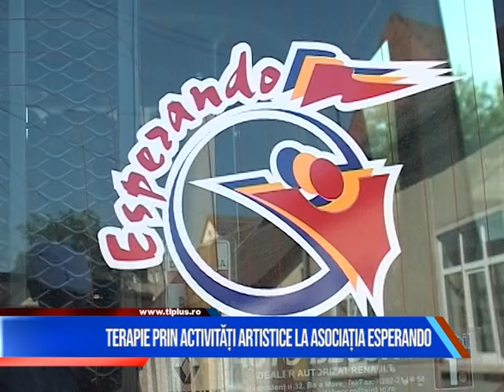TERAPIE PRIN ACTIVITĂȚI ARTISTICE LA ASOCIAȚIA ESPERANDO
Tinerii cu dizabilități din Baia mare beneficiază de diverse activități artistice care cu scop terapeutic, începând cu luna octombrie. Aceste work-shopuri sunt organizate de Asociașai Esperando în colaborare cu specialiști din diverse domenii din lumea dansului, a teatrului sau a picturii.